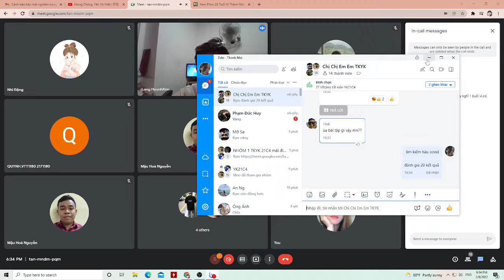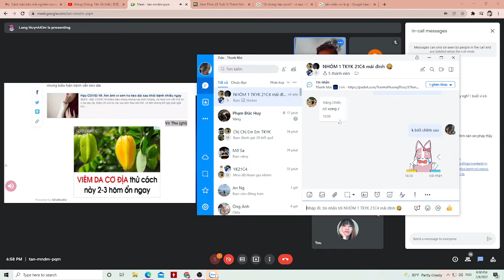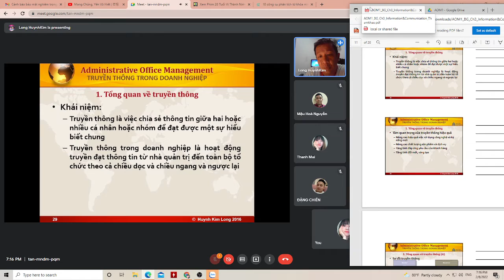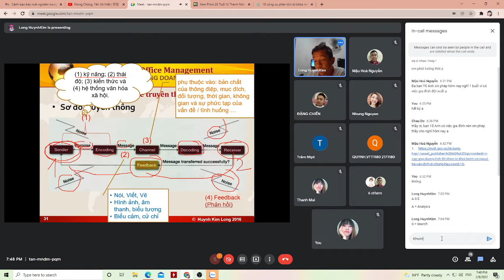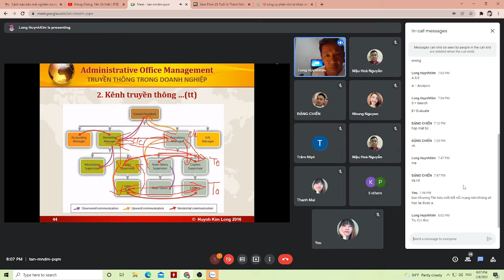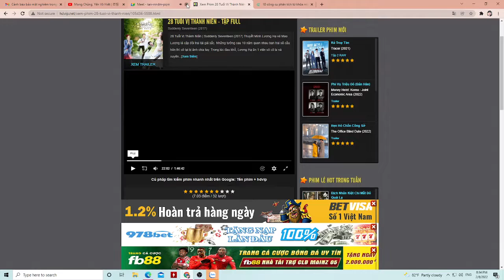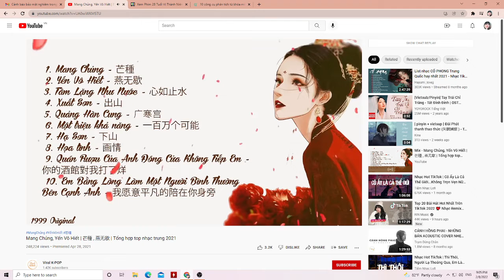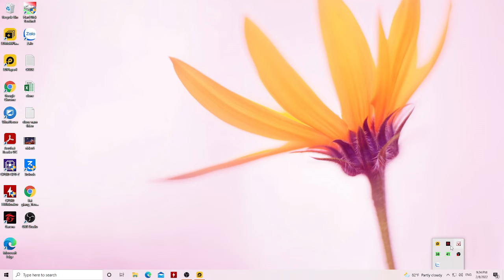Quản trị và điều hành VP 1 08/02/2022